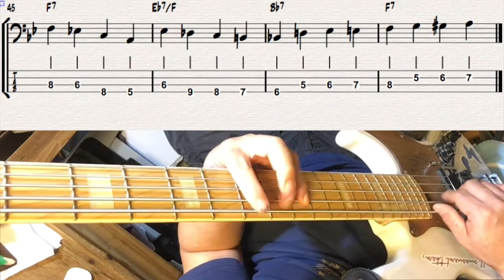Let's practice. Blues 13, 14. Bass. [TAB & Score]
You know, if you practice it well enough, you'll learn,
If you memorize it, you can do it in another Keys!!!